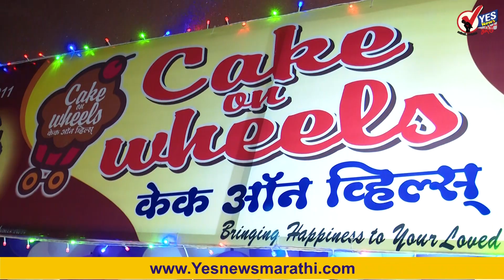केक ऑन व्हिल्स् च्या दुसऱ्या शाखेचे थाटात उद्घाटन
सोलापूर शहरातील दमानी नगर येथे  पावन गणपती जवळील  केक ऑन व्हिल्स् च्या दुसऱ्या शाखेचे उद्घाटन शुक्रवारी सायंकाळी हरिदास मुढे यांच्या हस्ते करण्यात आले.. या शाखेत आईस केक, बटर केक, चॉकलेट केक असे अनेक प्रकारचे फ्रेश केक उपलब्ध आहेत. उद्घाटन प्रसंगी किशोर लोंढे, विनीत बांगे, अभिषेक सूळ, गणेश आदमाने, शुभम जाधव, आनंद तावस्कर, गणेश कोरे, राम मूढे तसेच मुढे परिवारातील  सदस्य उपस्थित होते..